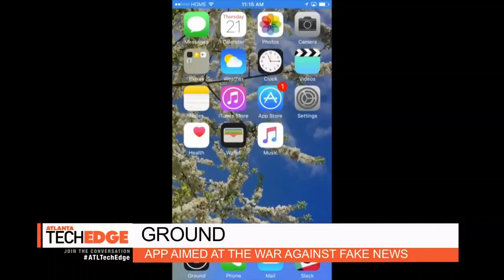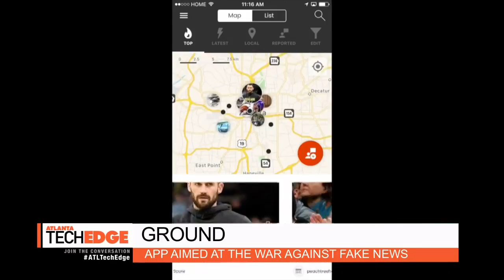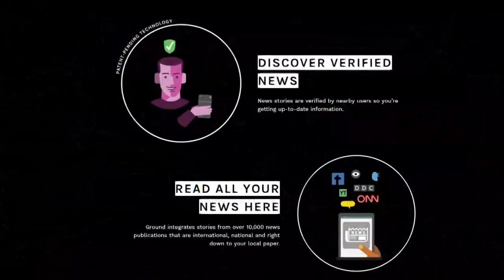Melissa Long talks 'Ground' app, aimed at war against fake news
Bolstering journalism and protecting the truth! 11Alive alum Melissa Long discusses 'Ground' with Cara Kneer on 'Atlanta Tech Edge'